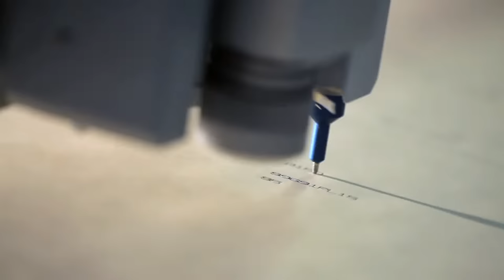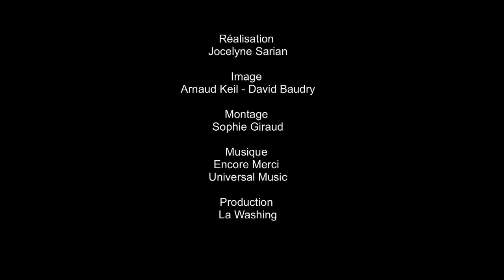Film savoir faire